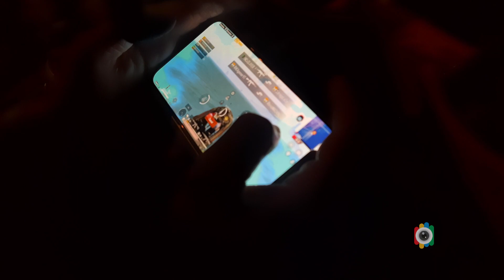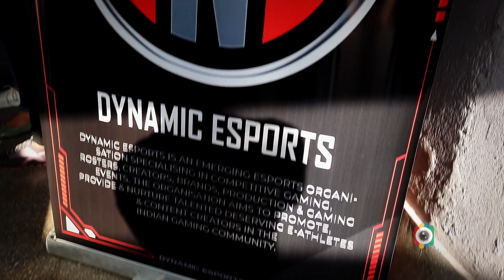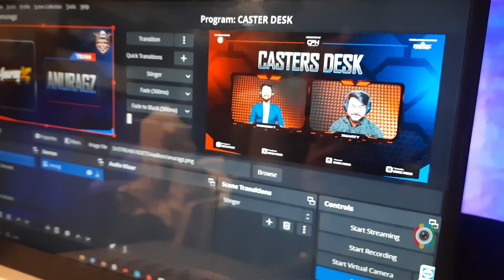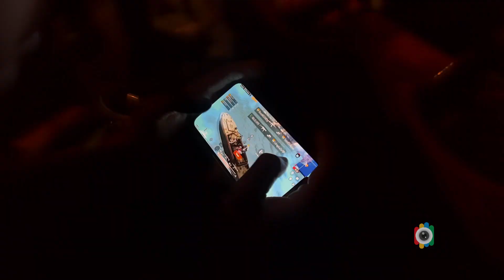My first experience of E-SPORTS 😍😍| Kolkata's 1st BGMI LAN | Bengali Vlog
𝗩𝗹𝗼𝗴 #8
I had a wonderful opportunity to attend a KEPL SEASON 1 GRAND FINAL organized by Critical Phoenix, it was a great Experience for Me and Thank You So much for the Invitataion @criticalphoenix

ft. Nomad